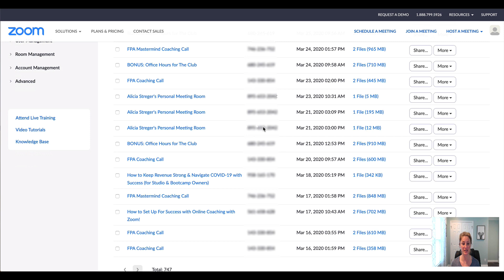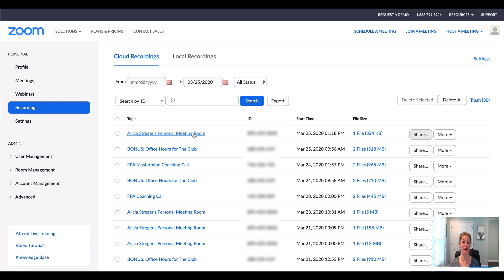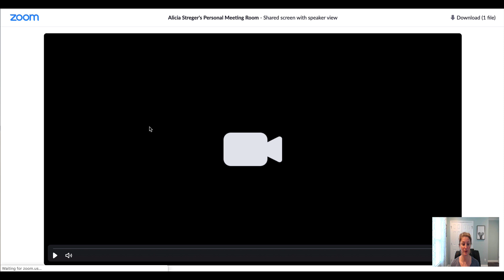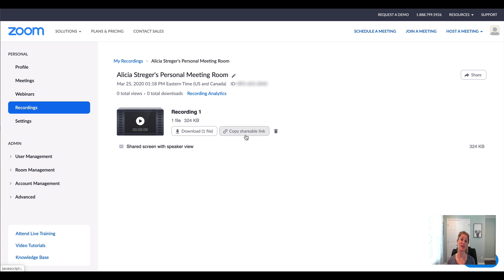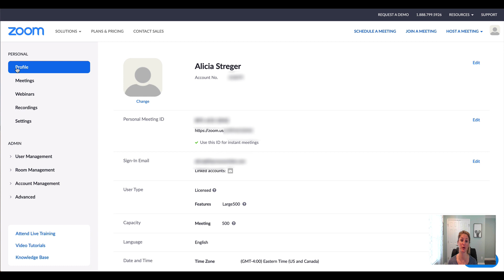What’s The Best Way To Share My Zoom Recordings With My Clients?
First, make sure you are recording your livestreams :-)

Alicia